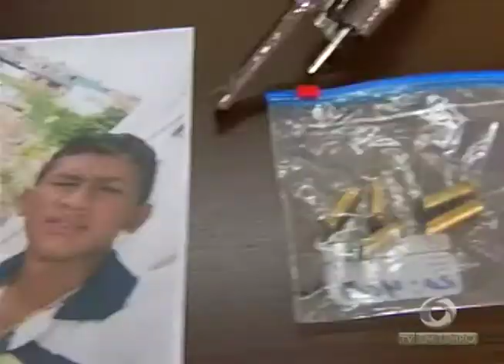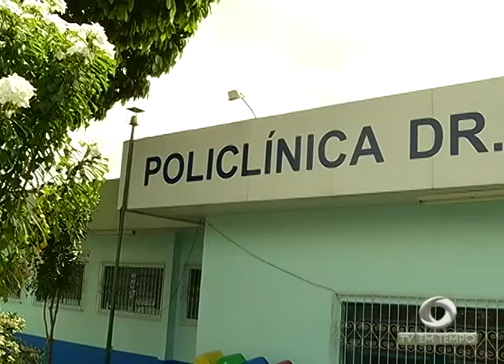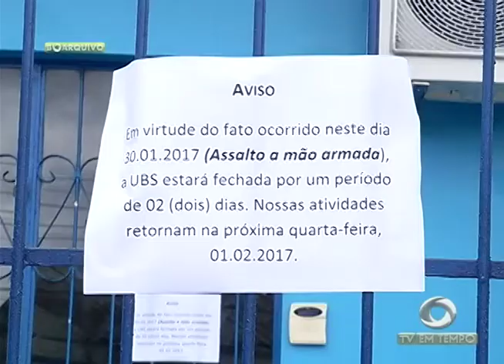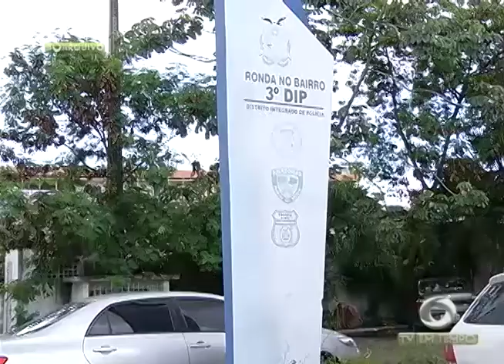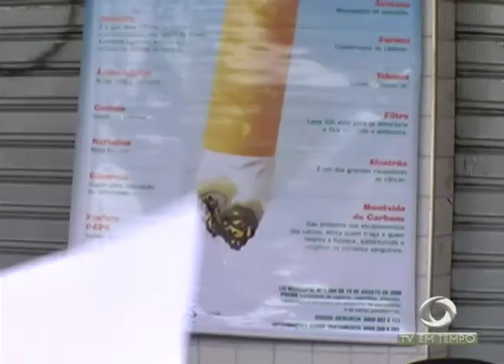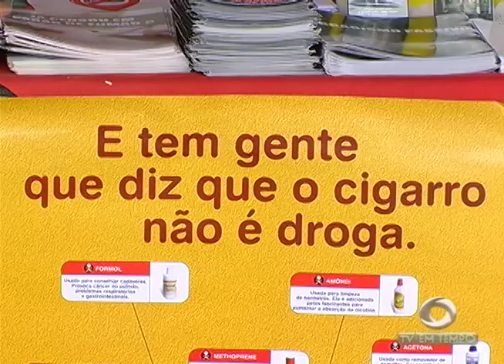BOLETIM EM TEMPO - NOITE (31.05.2017)